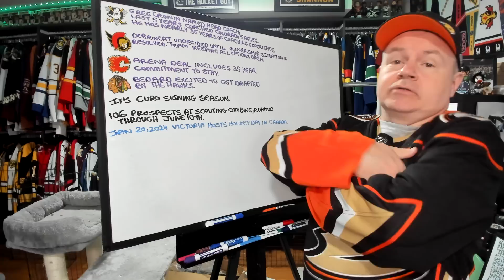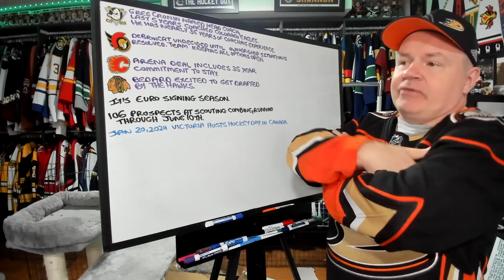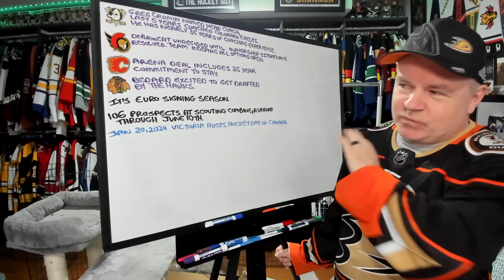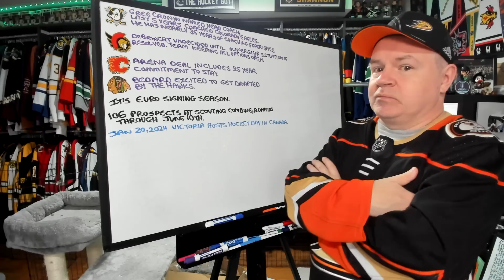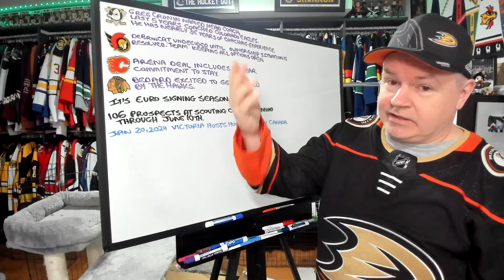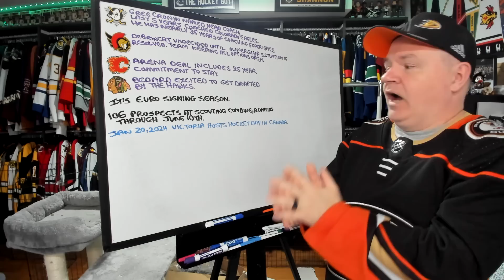Ducks Hire Cronin as Coach, Flames Have 35 Year Commitment to Calgary, Bedard Happy to Join Hawks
Hey all and here is a news video for your Monday evening.

Abbotsford, BC
V2S 8P1

In the USA:
Shannon Skanes
1125 Fir Avenue
Suite 119